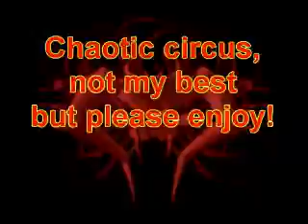SADX mod, Chaotic circus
Here it finally is: Chaotic circus!
It's not my best I know, but I hope you'll enjoy it nonetheless.

About the Zarosguth in the video:
It's for a little something I'm experimenting with. I don't want to spoil too much but it has to do with the sonic.exe file. Don't expect that version of Zarosguth released soon though as I'm still experimenting a lot with the sonic.exe file. I'm probably releasing one or two other things before I get to release this version of Zarosguth.

Also before I forget: I made this video with Sony Vegas 8, just to try it out :D